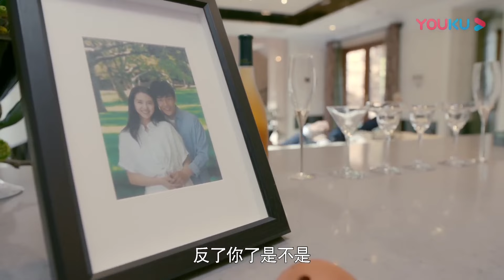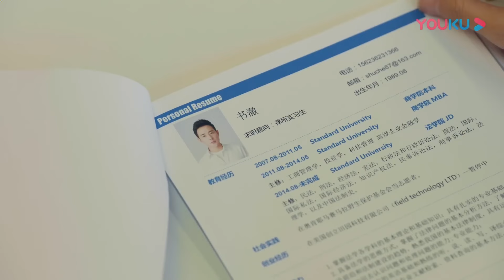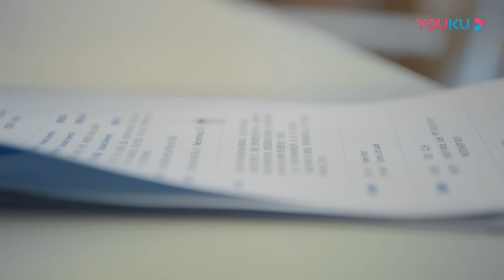灰姑娘親自面試，不料竟是失散八年的霸總男友，瞬間淚崩【归去来 The Way We Were】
🍷剧名（Drama Name）：【归去来👫 The Way We Were】

📺【归去来 The Way We Were】书澈、萧清、缪盈、宁鸣，因为家庭、求知、追爱等种种原因，相聚美国，成为了海外留学生中的藤校精英。书澈和缪盈本是情侣，没想到两人父亲有无法见光的利益往来，为求避嫌而强迫二人分道扬镳。萧清在几人中是个另类，她深为清廉的父亲自豪，并坚持只享受自身的劳动成果。面对身边所有人的质疑，以及母亲车祸带来的生活压力，毫不退缩。她的品格终于赢得了周围人的尊重，以及与书澈的爱情。书澈、缪盈两人父亲的犯罪行为最终败露，而萧清却阴错阳差的成了公诉方的关键证人。在爱情和正义之间，萧清艰难做出了正确的选择。在萧清的如山铁证下，书澈和缪盈二人的父亲为他们的违法犯罪行为付出了惨重的代价。经历洗礼的几个年轻人，都收获了成长，对人生、对价值的理解回归了正确的轨道。